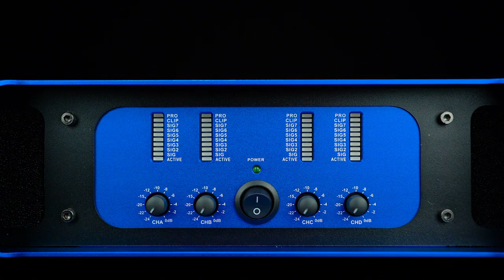RDW PROFESSIONAL POWER AMPLIFIER " NR10004MK3 " WITH OVERCURRENT PROTECTION !!!